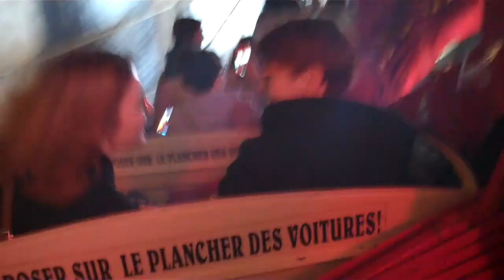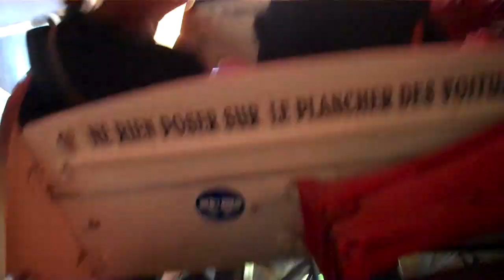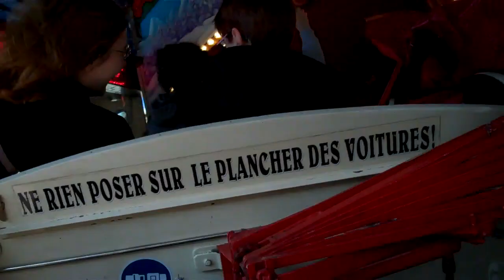Royal Horse Onride Foire du Trône 2023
Onride of Profit's beautiful Royal Horse (Bosetti Chenille) at la Foire du Trône 2023. ❤️❤️❤️